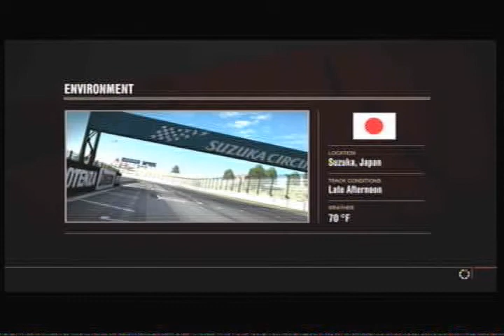mugen skrillex gaga car .mp4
mugen skrillex gaga car